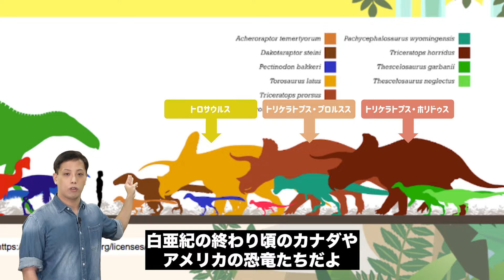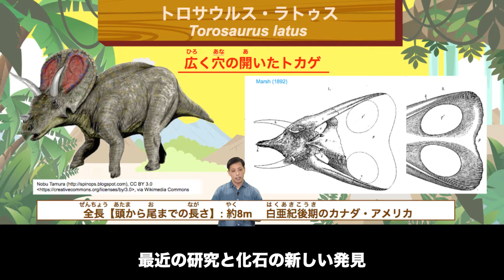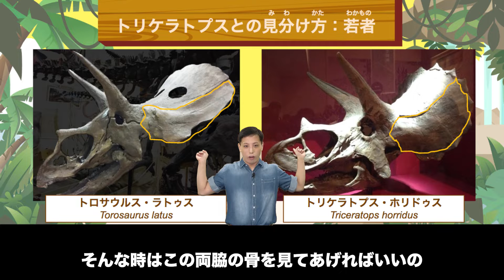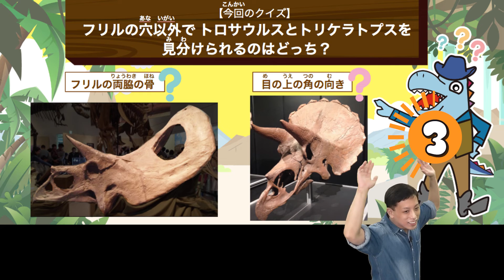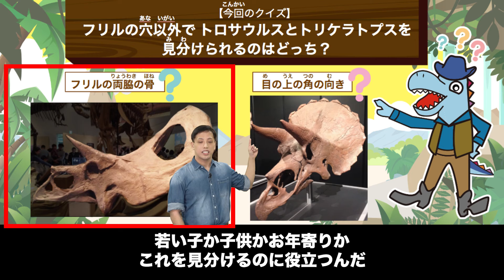そっくり！？トロサウルスとトリケラトプスの見分け方！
そっくりな トリケラトプス と トロサウルス ！
２種類の 恐竜 の３つの見分け方を紹介します！